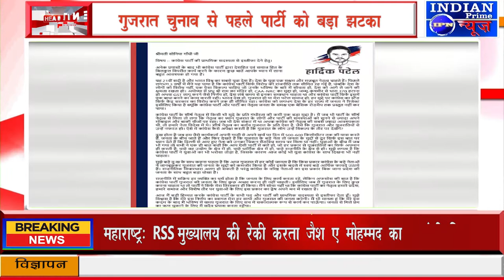IPN NEWS - हार्दिक पटेल का कांग्रेस से इस्तीफा , गुजरात चुनाव से पहले पार्टी को बड़ा झटका